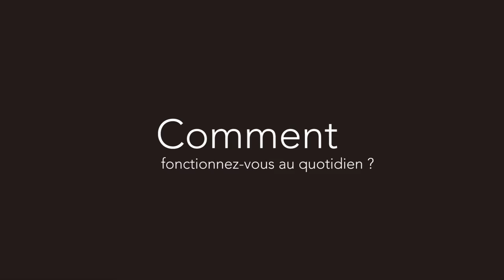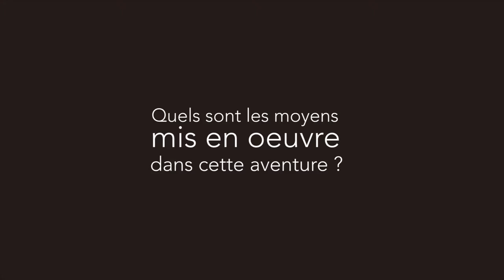Erwan Taverne a tout quitté pour vivre l'essentiel (version unique)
Erwann a décidé de vivre une vie plus sobre et plus en accord avec ses valeurs.

Pour ça il a arrêté de travailler pour devenir un cycliste nomade ! Sa vie s'organise désormais autour des bonnes rencontres et des opportunités, ce qui lui permet de vivre avec moins de 4000€ par an !

Résultat : "Je ne vis plus dans la frustration, je me suis débarrassé de beaucoup de peurs, je me sens léger !"